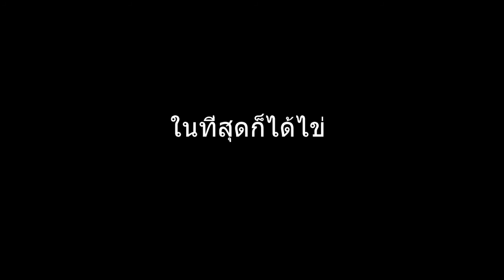ออกล่าตามหาไข่Roblox: EggHunt2020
Map